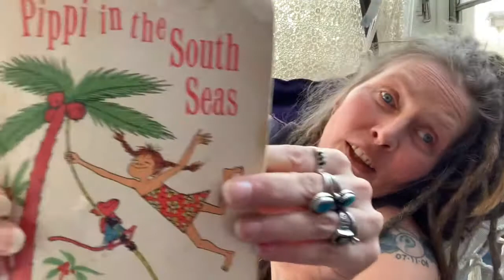Chapter 6 of Pippi in the south seas